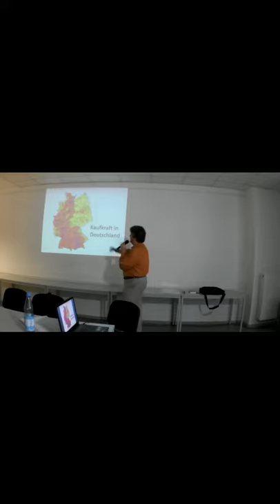Sozialismustage 2018: Rede von Olaf Michael Ostertag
BEDINGUNGSLOSES GRUNDEINKOMMEN: PRO UND CONTRA